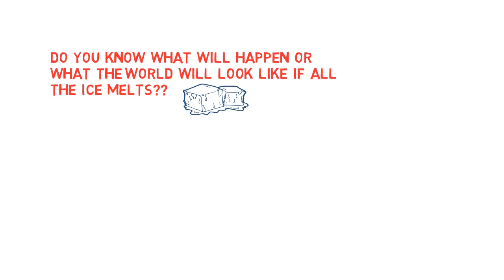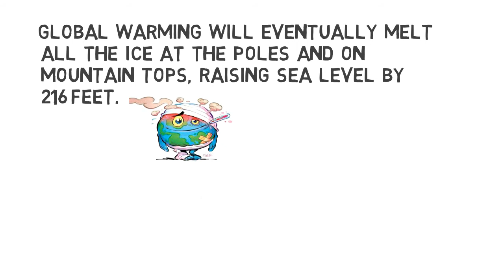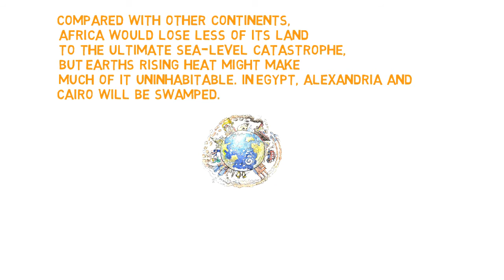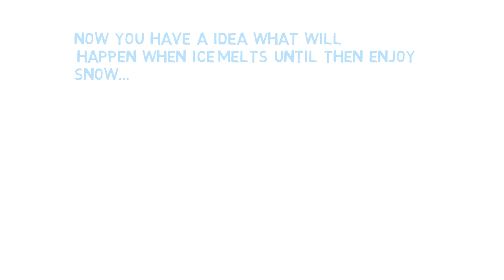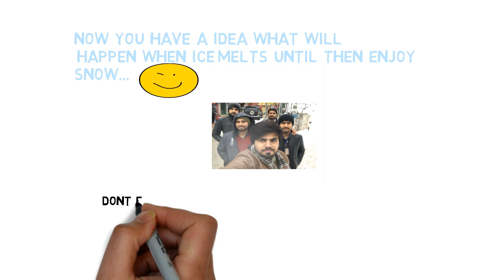What if all the ice on earth melts??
in this video i will tell you what happens if all the ice on earth melts. which countries will be flooded when ice of antartica melts.

Music
Category
Entertainment
License